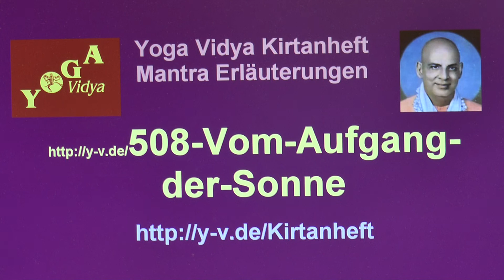Vom Aufgang der Sonne - Interpretation 508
Willst du wissen, was das Vom Aufgang der Sonne bedeutet, wofür dieses Lied, dieser Kirtan steht? Dann lausche den Erläuterungen von Sukadev zum Vom Aufgang der Sonne. - dort findest du Übersetzungen, Erläuterungen, Lern-Videos und natürlich wunderbare Videos und Audio mp3s zum Anhören.
Vom Aufgang der Sonne , das sind die ersten Worte eines wunderschönen, erhebenden Liedes. Dieses Lied ist ein Deutsches Lied. Wir hoffen, dass diese Erläuterungen zum Vom Aufgang der Sonne Kirtan dir einen noch tieferen Zugang zu diesem Mantra, diesem Lied geben.
Vom Aufgang der Sonne ist ein Lied, das zu Herzen geht. Es ist ein Deutsches Lied. Öffne dein Herz, spüre die Kraft dieses Liedes, lass dich von der Kraft dieses Liedes tragen.
Du findest den vollen Text dieses Liedes mit vielen Erläuterungen und Informationen sowie Videos, mp3 Dateien zum kostenlosen Download im Yoga Vidya Kirtanheft unter der Nummer 508. Viele weiterführende Informationen über dieses Mantra, dieses Lied, diesen Kirtan, und einfach auch Video und Audio Aufnahmen auch Bei Yoga Vidya werden vor allem Mantras, meist auf Sanskrit, gesungen. Aber auch spirituelle Lieder in anderen Sprachen können erhebend sein. Das Lied Vom Aufgang der Sonne gehört zu den gern gesungenen Liedern bei Yoga Vidya. Vom Aufgang der Sonne Bis zu ihrem Niedergang Sei gelobet der Name des Herrn, Sei gelobet der Name des Herrn!.
Seminare zum Thema Mantras und Musik, auch Harmonium und Gitarre Lern-Seminare, findest du